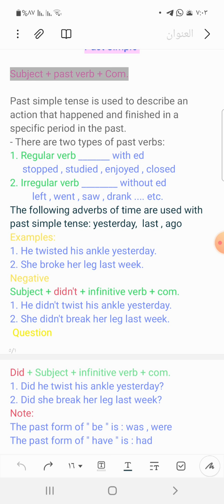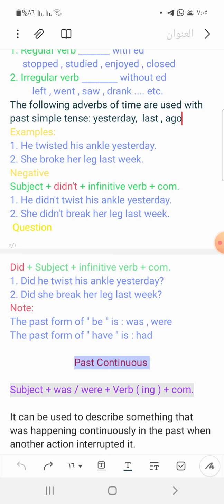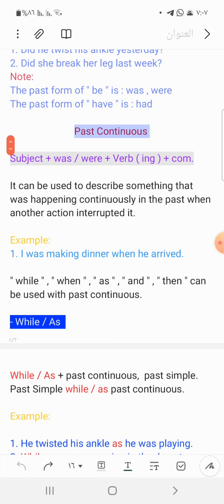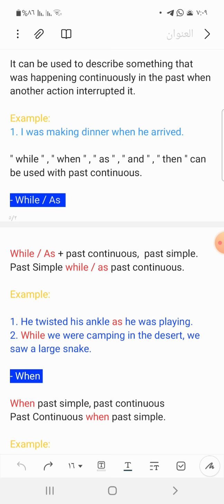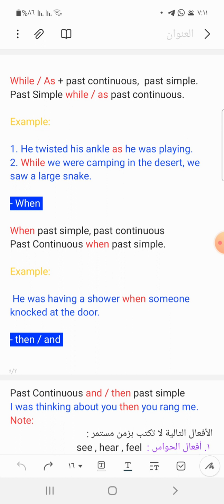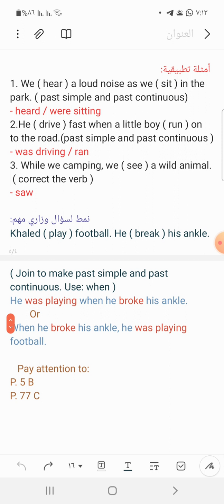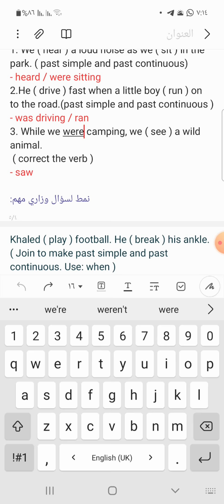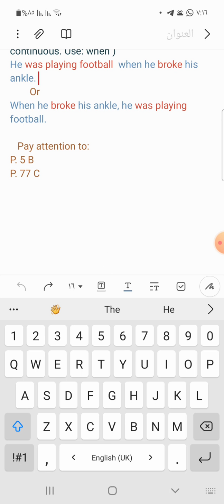past simple and past continuous